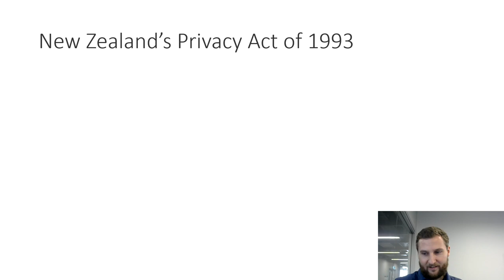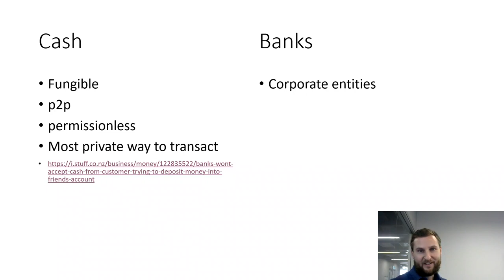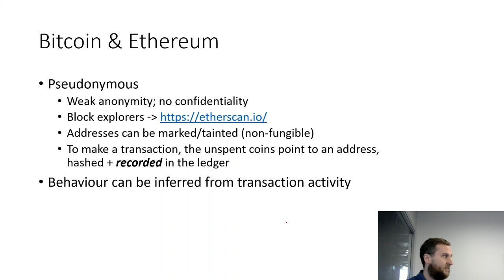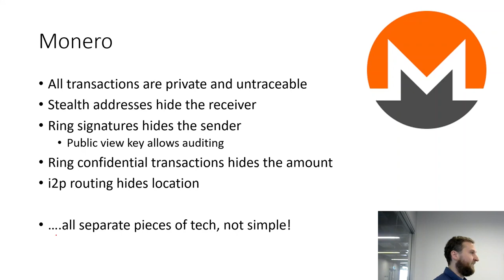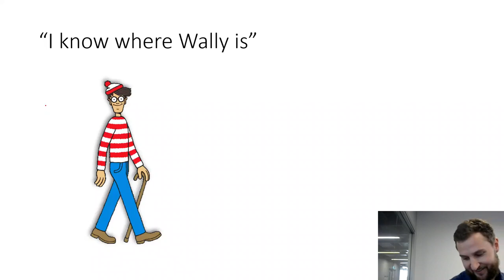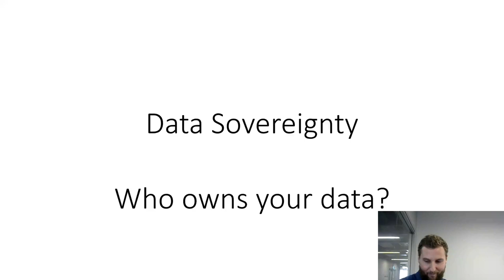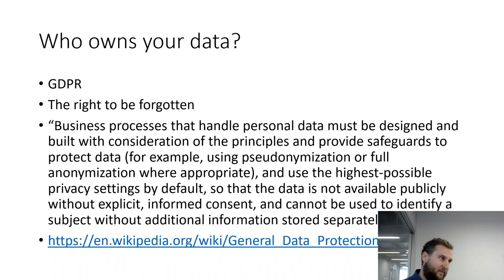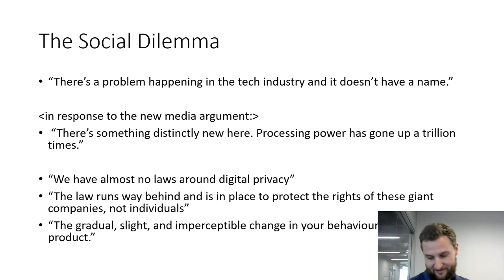Privacy & Data Sovereignty - Mini Blockchain Lecture Series (2/4)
Mini Lecture Series on some concepts in Blockchain. Part of a course delivered at Auckland University of Technology in 2020.

Topics:
1. Decentralized Finance
2. Privacy & Data Sovereignty
3. Blockchain Tech Stack & IPFS
4. Blockchain Scalability & ETH2.0

Lectures are numbered 8-11 as this is the latter part of a course. The earlier portion was not recorded and covered blockchain basics.